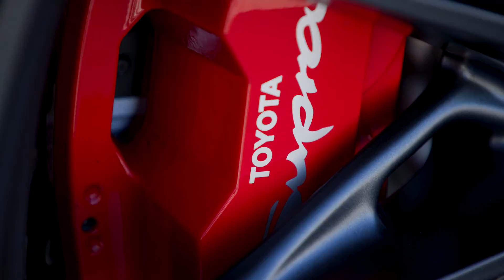Toyota Supra Stratosphere Blue (2023) Manual Transmission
The 2023 Toyota GR Supra adds a new dimension to the driver experience thanks to a new six-speed intelligent Manual Transmission option. Already a blend of performance, power and style, the 2023 Supra’s addition of a stick shift brings hands-on engagement to the mix. It also holds to Toyota GAZOO Racing’s on-going tweaks to the fifth generation Supra, with yet another update to the model that continues to make its mark in the sports car segment.

“When we revealed the GR Supra back in 2019, we tapped into a heritage nameplate for Toyota,” said Mike Tripp, vice president of Toyota Vehicle Marketing and Communications. “But we were regularly asked if there would be a manual version. We immediately took that feedback to heart and started developing it, and we’re happy that we can now bring customers the perfect complement for Supra’s high-torque, high output engine with a six-speed manual.”

The Manual Transmission is available as an option on the Supra 3.0 and 3.0 Premium. Supra also adds to its head-turning looks with new colors and special editions. A limited A91-MT Edition model will also be produced for model year 2023 only. Available colors for the MT 3.0 and 3.0 Premium will include all standard Supra colors plus a new Stratosphere Blue color, which will also be available on Supra 2.0. The A91-MT Edition will be available in Burnout (matted white) and CU Later Gray.

The GR Supra MT is arriving on dealer lots now with a Manufacturer’s Suggested Retail Pricing (MSRP) starting at $52,500.